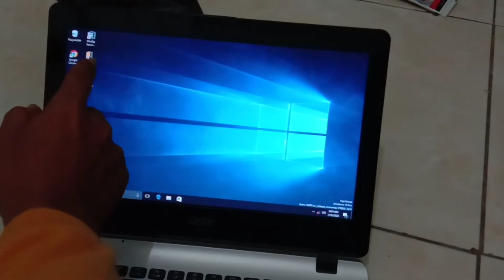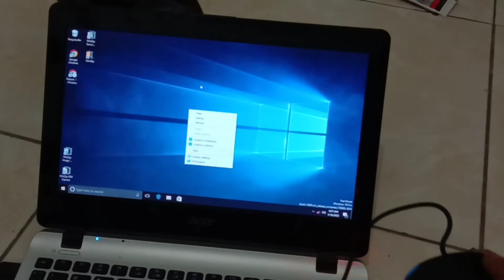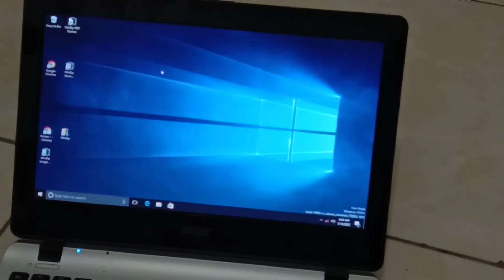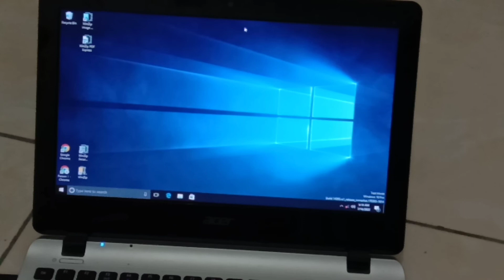Cara setting ukuran icon aplikasi windows 10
ok teman2 apa kabar, semoga semuanya dalam keadaan sehat aamiin. ,kali ini saya akan membagikan tutorial bagaimana cara merubah ukuran icon windows 10, semoga video ini bermanfaat ya.